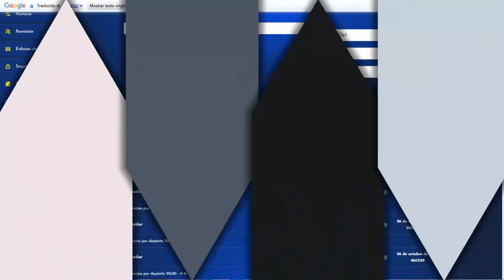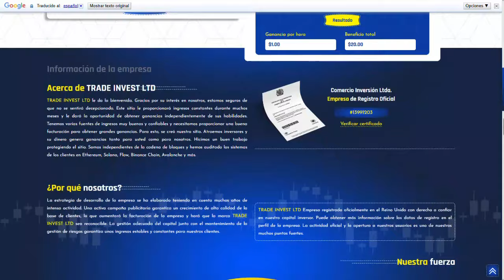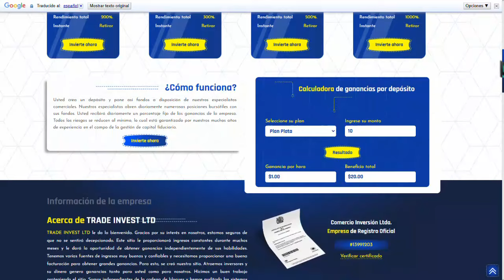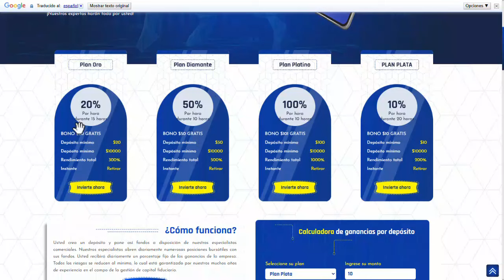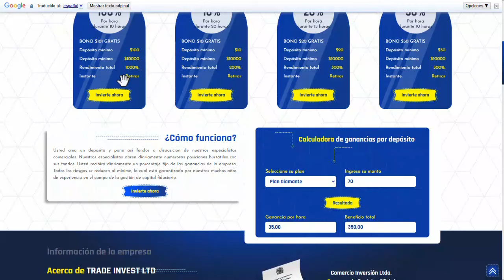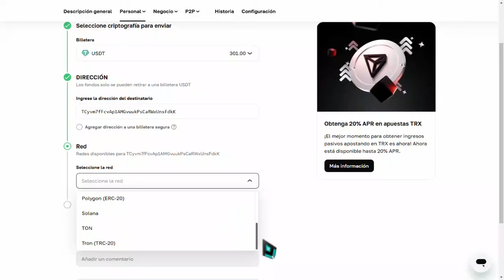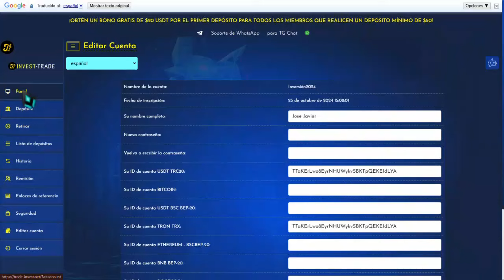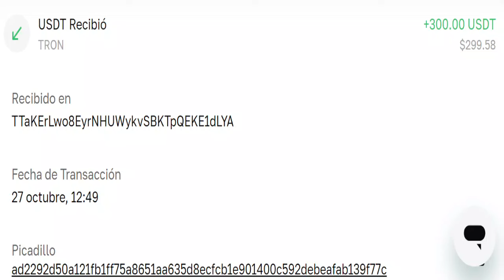TRADE INVEST GANO $300 PRUEBA DE PAGO + BONO GRATIS DE $20 Dolares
✅🤑👇LINK DE REGISTRO EN EL PRIMER COMENTARIO DEL VIDEO.. ABAJO!!✅